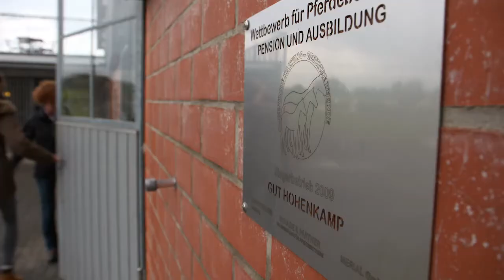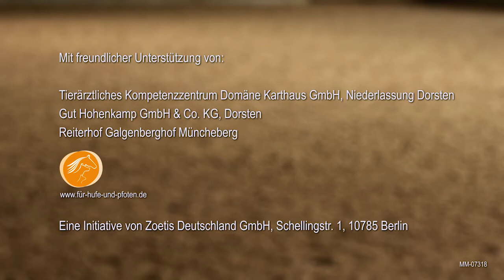Pferde Impfen: Darum ist es wichtig | Vorteile & Überblick | Notwendige Impfungen beim Pferd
Sollte man Pferde impfen lassen? Experten raten zu 3 Core-Impfungen beim Pferd. Bei diesen Krankheiten ist das sinnvoll:

Impfungen beim Pferd schützen die Tiere in der Regel nicht vor einer Ansteckung, können aber den Krankheitsverlauf von bestimmten Infektionskrankheiten deutlich lindern und verbessern. Zwar sind Impfungen nur verbindlich bei Pferden vorgeschrieben, die an Turnieren teilnehmen möchten. Aber auch bei Zucht- und Privattieren, die im Stall gehalten werden, bestehen Infektionsrisiken.
Die Ständige Impfkommission Veterinärmedizin (StIKo Vet) empfiehlt derzeit drei Core-Impfungen beim Pferd: Gegen Tetanus, Herpes (EHV) und Influenza. Tierärzte erklären, warum diese Impfungen so wichtig für die Gesundheit der Tiere sind und wie eine Impfung in der Regel verläuft.